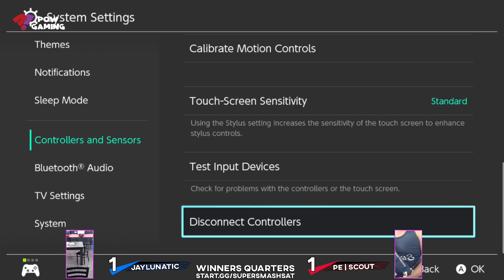Super Smash Saturday #15 - PE | Scout vs JayLunatic / Winners Quarters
Super Smash Saturday #15 - PE | Scout (Steve, Jigglypuff) vs JayLunatic (Mario) / Winners Quarters

POW?! Gaming host Smash Ultimate tourneys every Wednesday & Saturday at Psycho Turtle Play in Pico Rivera, CA! You can sign up for our next Super Smash Saturday event